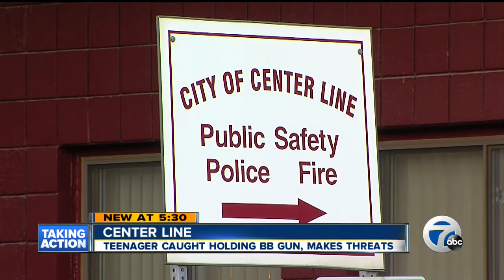Centerline student sent threatening video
A Centerline student's family is asking for help after he received a threatening video on his phone.